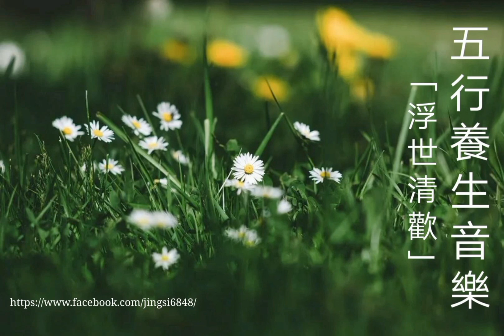浮世清歡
五行養生音樂
源於易經五音八聲，以及黃帝內經五音對五臟，運用音樂與養生結合天人合一的五音八聲韻律，自然調理身心機能全系列音樂韻律天人合一，自然和諧;旋律運用五音調 式，調整自身生命節律，符合人體的脈搏與心臟跳動，理療防病，自然調理身心機能。

使人體達到與宇宙循環往復運行一致的健康節律。 兼具聲波理療及心靈整合作用，可以優化臟腑器官，平衡交感，副交感神經，提升精氣神，開啟智慧，調理修復各種精神壓力;最佳身體與心靈的統合理療法寶。